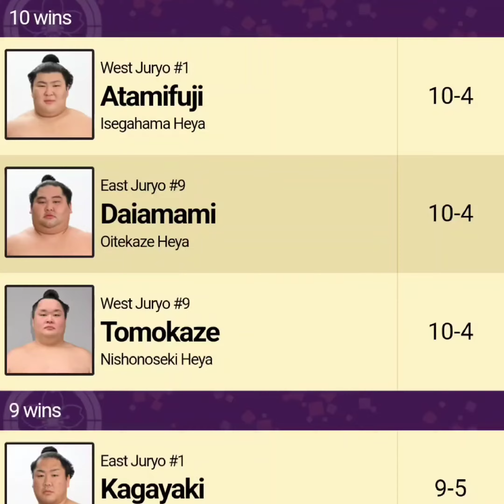☀️🏯 Nagoya Basho 2023 | Day 14 Recap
Hokutofuji challenges Hakuoho, and Sekiwake Hoshoryu tries to hold on for that Ozeki promotion...